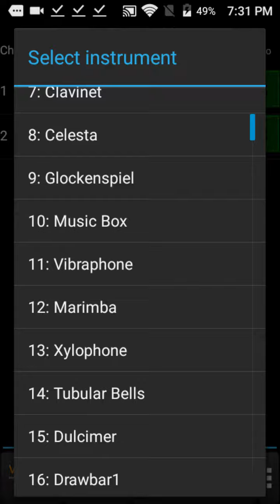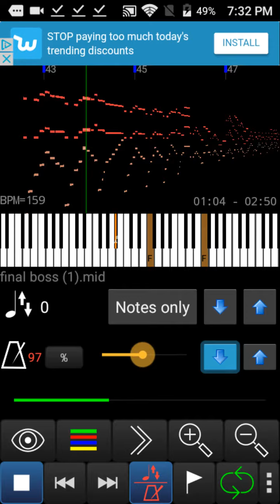How to create an RPG and warrior style remix on midi voyager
I will be showing you today how to make an RPG and warrior style remix on midi Voyager and yes I am using a midi of shadow showdown from drawn to life if you want this midi file just go to VGmusic which is the one I always try to find because it is very trusting.